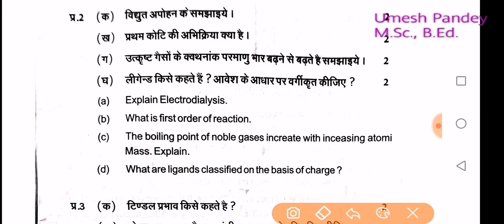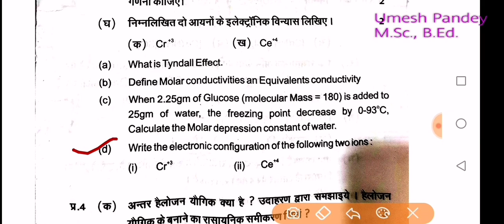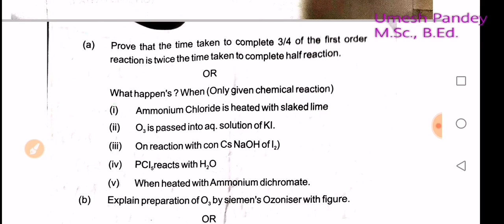Class 12 | Chemistry | UP Board |Saraswati Vidya mandir | Vidya Bharti | Previous paper